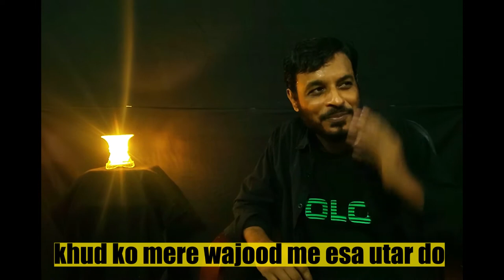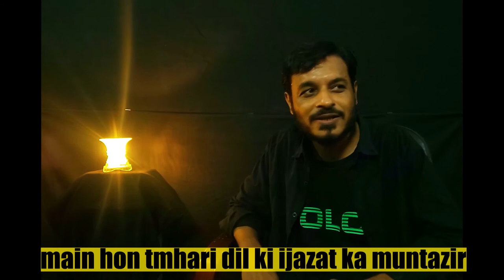lamha koi khushi ka mere sang guzar do | poetry | maqsood shah